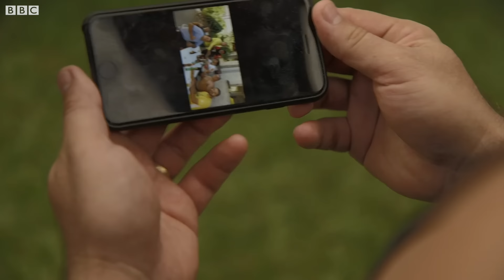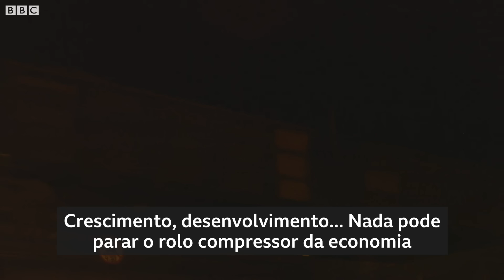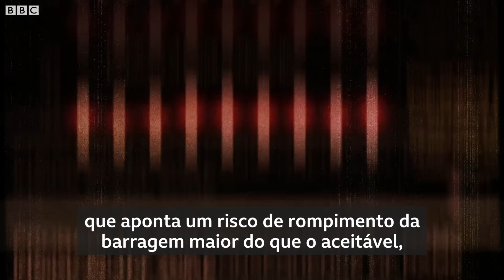Brumadinho: o documentário da BBC (PARTE 1)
(PARTE 1)

A BBC foi até Brumadinho contar a história do maior acidente de trabalho da história do Brasil.

Segundo o último boletim divulgado pela Defesa Civil, 241 pessoas morreram e outras 29 continuam desaparecidas.

Em meio à catástrofe, o repórter da BBC Gabriel Gatehouse conta histórias de dor, luto, superação e recomeço.